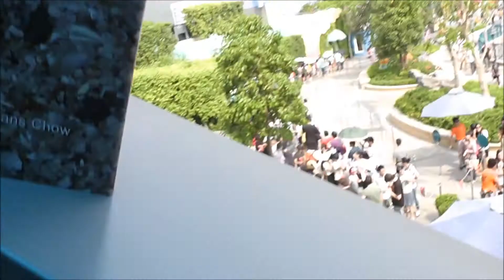Day2: Little HK Adventure 2013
Our little HK and Macau travel.